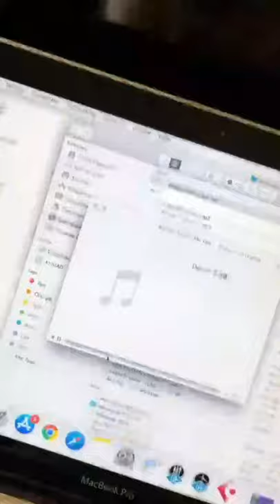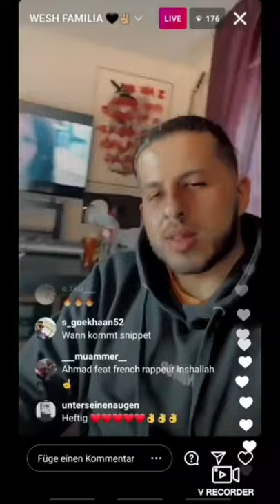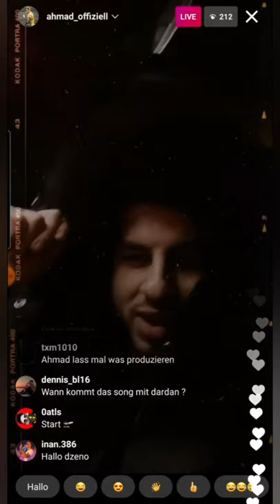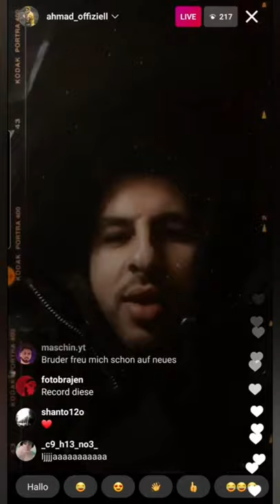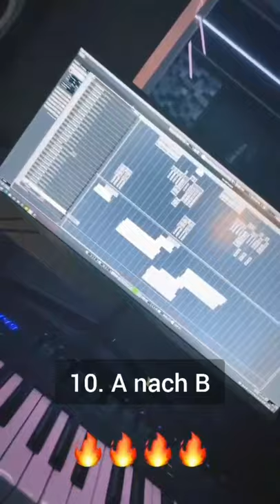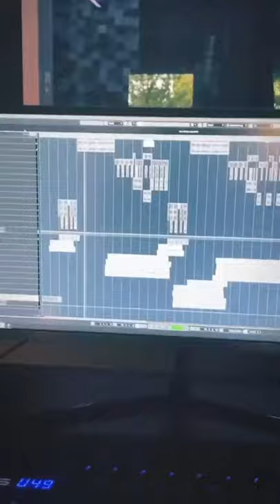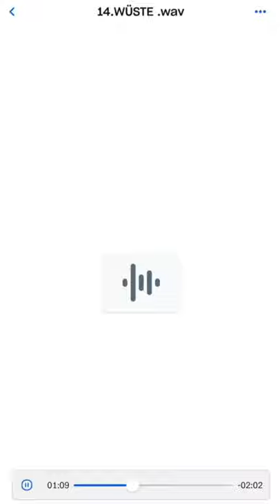Ahmad Amin - Album Hörproben Compilation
Timestamps:

00:00 - Cartoon
00:15 - Playa
00:48 - Tropicana (feat. RAF Camora)
01:03 - Diskotheka
01:15 - Jackson (feat. Houari)
02:39 - So viele
03:27 - Vegeta (feat. Dardan)*
04:09 - Nie da
04:24 - Wer (feat. CAPO)
06:42 - A nach B
07:12 - Für Dich**
08:11 - Ayo
08:58 - In meinen Armen
10:57 - Wüste
11:17 - Outro/Trailer

*nicht sicher, ob die vorliegende Hörprobe den Song widerspiegelt, der auf dem Album sein wird
** nicht im Video, aufgrund Copyright